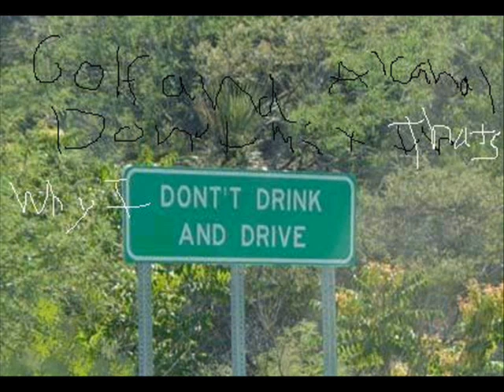Dental Care By Owl City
The song is Dental Care By Owl City, i just looked up some pictures and put the words in there lol